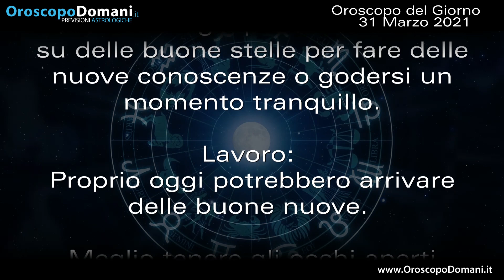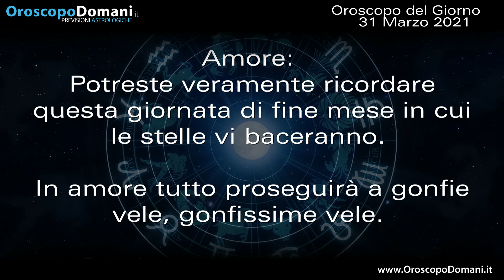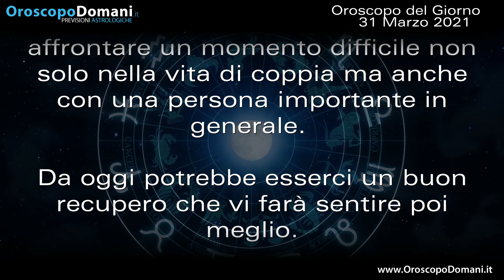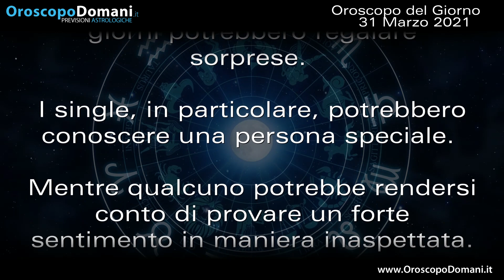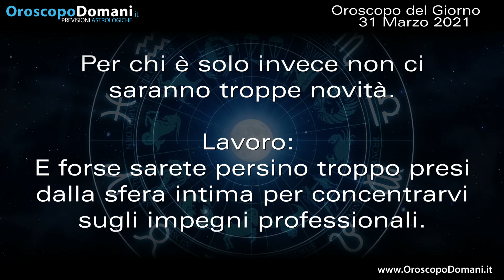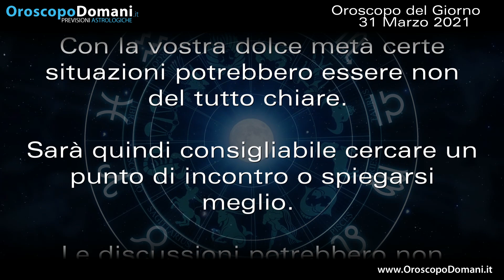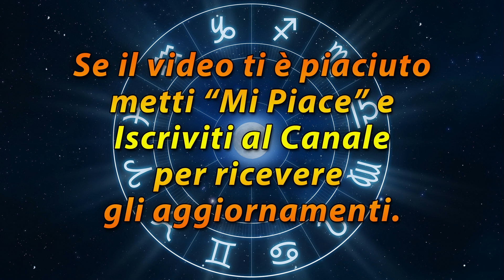Oroscopo del Giorno Mercoledì 31 Marzo 2021!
Toro dovrete cercare di non esagerare e agire con calma anche perché potrebbe esserci qualche piccolo intoppo. Cancro in questa giornata è molto probabile che vi ritroverete a chiarire con la vostra dolce metà o con una persona vicina. Sagittario se qualcosa nella relazione di coppia non sta andando come vorreste, farete di tutto per recuperare. Ecco le previsioni dell'Oroscopo del Giorno Mercoledì 31 Marzo 2021!